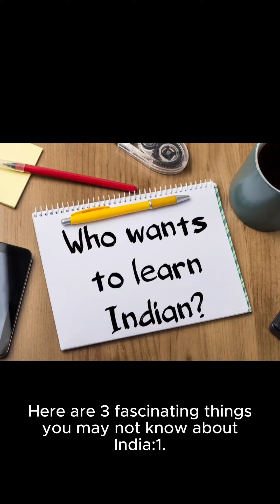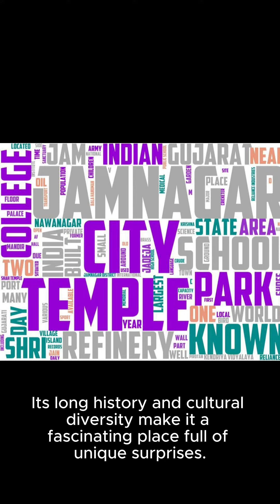3 Fascinating facts About India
India is a country full of diversity, history and unique facts. Here are 3 fascinating things you may not know about India.